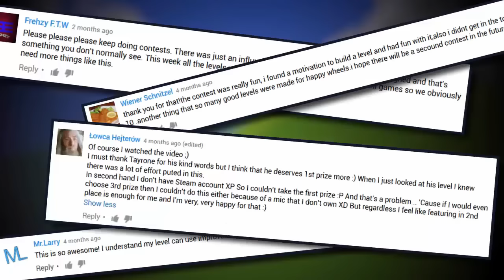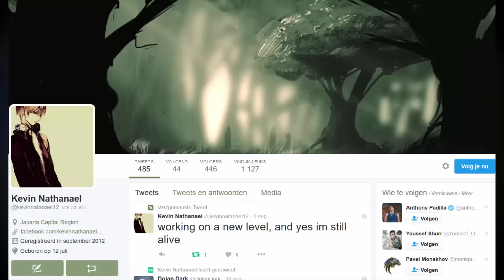-Happy Wheels Contest 2 Trailer- (Sept. 30)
-Contest Info-

Simply leave me your author name, and let me know where to find your level when it's done!

*What does my level need to look like?
You must include my YouTube link. Okay, maybe not. You can do whatever you like. But it would be nice if you add anything StressBall-related :D
The theme for this contest is ''Jungle'', but that is just a suggestion. Feel free to work with another theme or setting instead.

*When does the contest end?
September, 30 is the last day to submit your level. After that, your level and the others will be rated by all the judges.

*Are you sad The Netherlands didn't qualify for Euro 2016?
I'm currently rolling around in a puddle of tears.

*What can I win?
1st prize: Get featured on my channel, a tutorial with a subject of your choice, a P&RSL episode dedicated to you, eternal fame, the chance to record a video with me, a speedart made personally for you.
2nd prize: a speedart made personally for you, and the chance to join me in my live stream.
3rd prize: the chance to join me in my live stream.
1st - 10th place all get special XML data to use in the Happy Wheels level editor. Containing some cool stuff! :)

But most importantly: have fun and enjoy the contest! I love this community, so having fun with each other will be the thing I look forward to most in this contest!